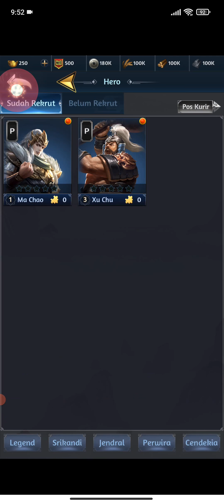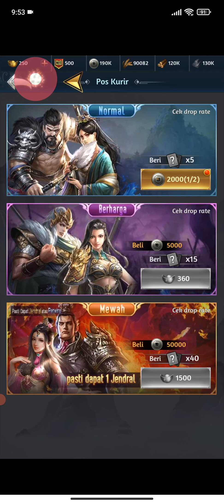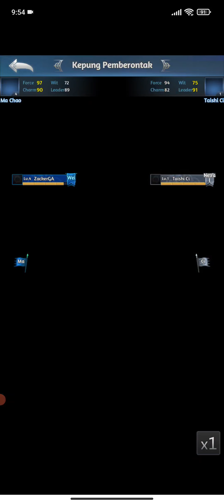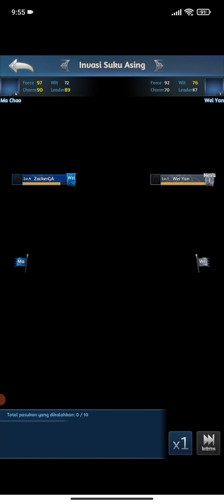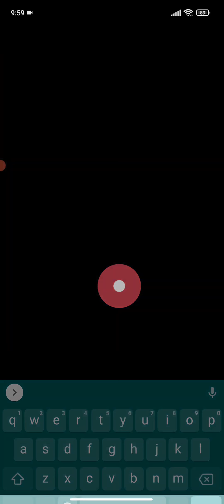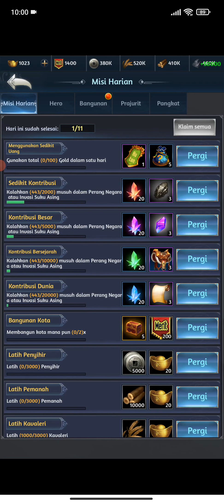War of the Three Kingdoms: Gameplay & 7 Giftcode (Android, iOS)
Game War of the Three Kingdoms (Android/iOS)
by Indofun Games

FEATURES:
Pimpin Pasukan Di Real-Time Massive War

Kamu akan memerintah pasukan terbesar dan mengendalikan ribuan pasukan secara Real-Time, persiapkan taktik perang penuh kejutan untuk menghajar lawan dan menguasai seluruh kota. Panggil bala bantuan dan siapkan dirimu untuk semua kemungkinan yang akan datang.

Jelajahi Map Open World Terbesar

Kota-Kota terkenal pada Zaman Tiga Kerajaan Luo Yang, Chang An, Xu Chang hingga Tebing Merah siap untuk dijelajahi, kamu bebas melakukan petualangan di Dunia Tiga Kerajaan dengan lebih dari 200 Kota, kuasai seluruh kota dengan berbagai sumber daya untuk memperkuat Kerajaan dan pasukanmu.

🎁Giftcode:
w3k555
w3k123
w3k888
w3k333
w3k1d
w3k3d
w3k2d

🎁Redeem code: Lainnya - Giftcode